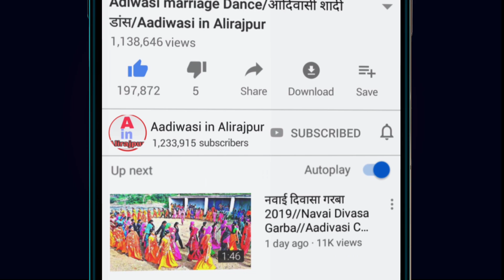Adivasi Lagan geet 2020 // आदिवासी लगन गीत 2020 // देशी लगन गीत // Aadiwasi in Alirajpur